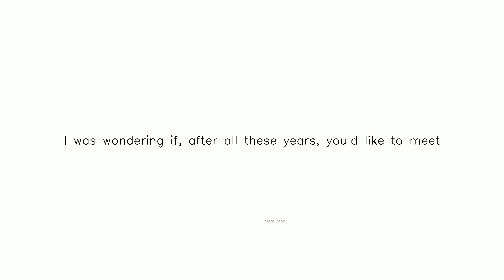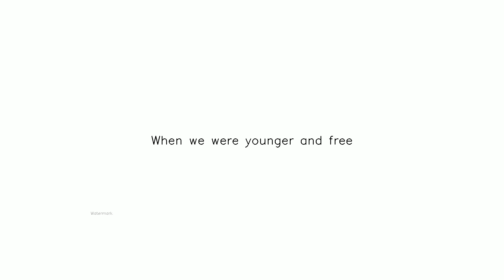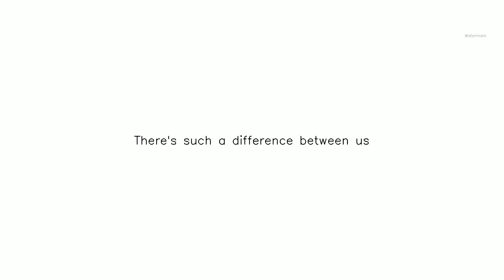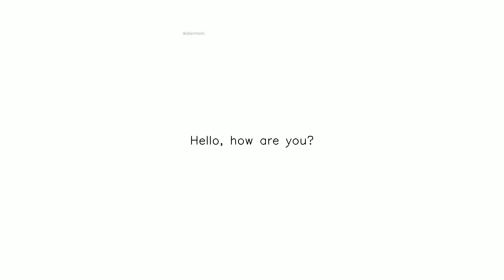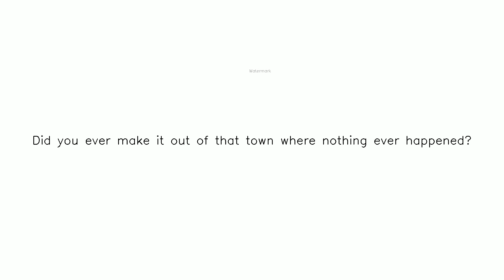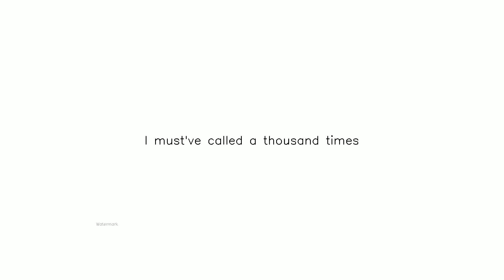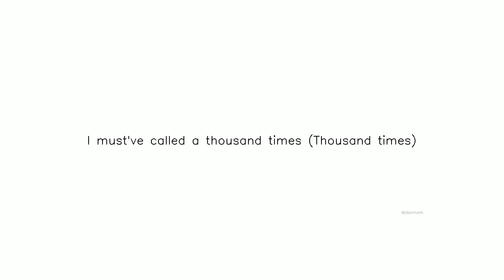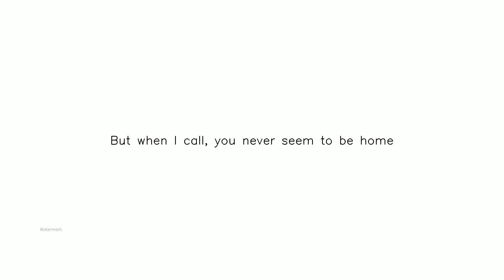HELLO2 ADELE YT Subscribe,Like and Share